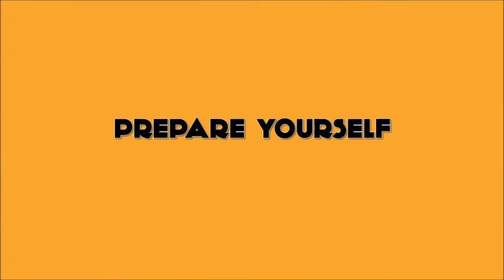AOT ARCADIA 2014 TEASER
academy of technology, AOT, ADisptagram, Arcadia, Students, Engineering, college, college life, students, local train, sunidhi, benny dayal, kk, techfiesta